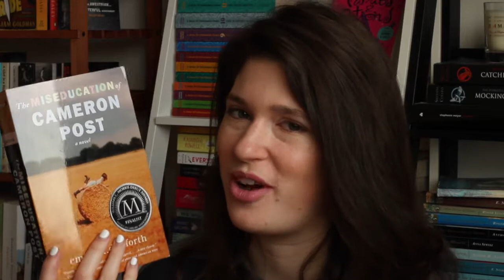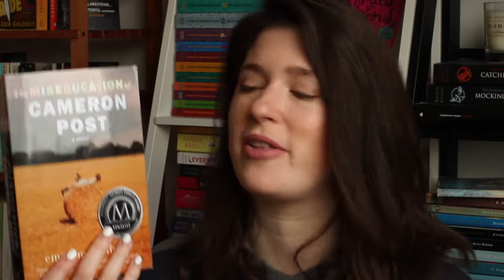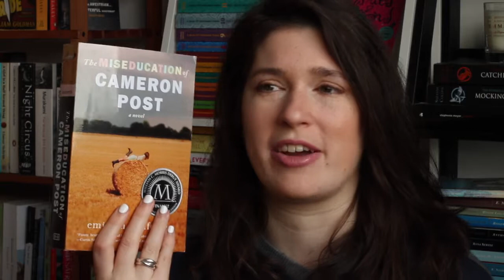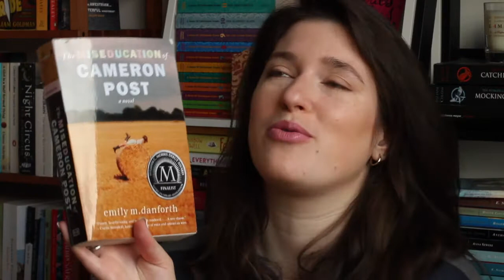👩‍❤️‍👩 GIRL SEX 101 👩‍❤️‍👩 The Miseducation of Cameron Post | Drinking By My Shelf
This month on Girl Sex 101, we talk about The Miseducation of Cameron Post by Emily M. Danforth which I LOVED!